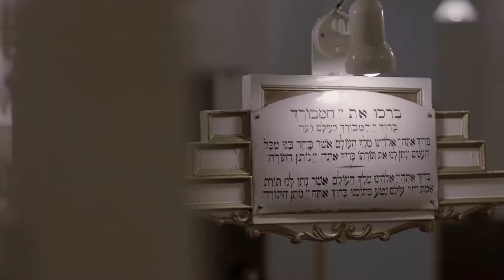What Will Become of Us 2019 Clip